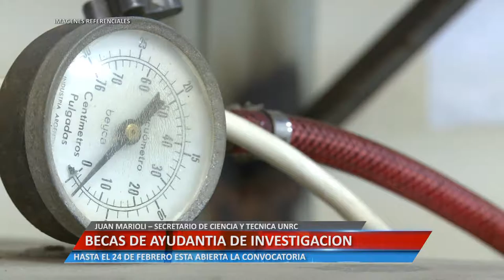BECAS DE AYUDANTIAS DE INVESTIGACION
JUAN MARIOLI – SECRETARIO DE CIENCIA Y TÉCNICA. HASTA EL 24 DE FEBRERO ESTA ABIERTA LA CONVOCATORIA.

Facebook.com/uniriotv
Twitter.com/uniriotv
Instagram.com/uniriotv
Web - uniriotv.unrc.edu.ar
o envianos un email a
UniRio TV
Universidad Nacional de Río Cuarto
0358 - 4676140